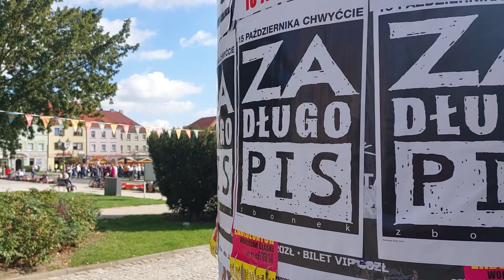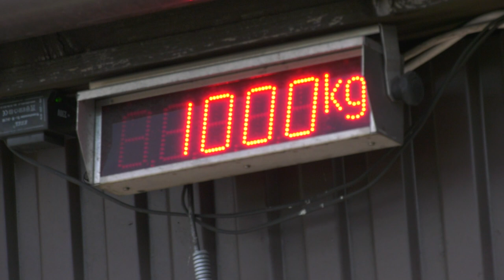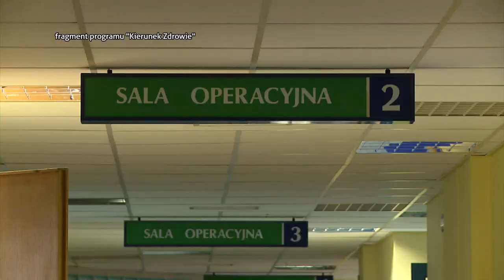TVS SILESIA FLESZ 06.10.2023